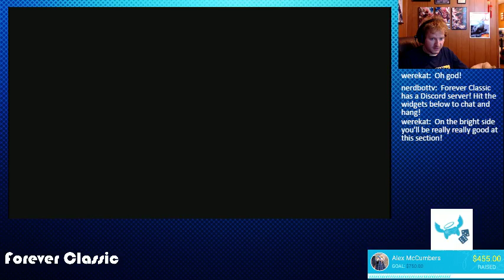Woe is me - Auto Save Troubles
Alex took a break to help out around the house, but came back to find that he must play the same segment in Twilight Princess again, for the third time on stream.